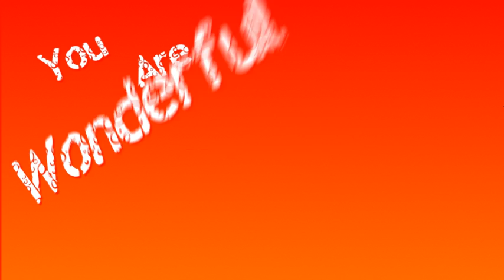Kinetic typography (avsl team) Lakshay garg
Kinetic typography on bruno mars song - TREASURE made by avsl member Lakshay Garg for fun hope u will enjoy it